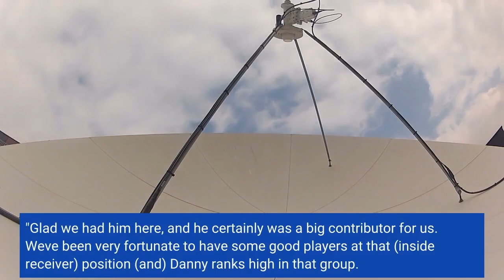Veteran WR Danny Amendola retires after 13 seasons two Super Bowl titles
Veteran wide receiver Danny Amendola says he is retiring after 13 NFL seasons. Amendola played for five teams, including the New England Patriots, where he won two Super Bowl titles in 2014 and 2016. The 36-year-old had 24 catches for 248 yards and three touchdowns last seasons with the Houston Texans."Love Danny, he was a very good player for us – very smart, tough, dependable, great hands, concentration, " Patriots coach Bill Belichick said about Amendola. "Glad we had him here, and he certainly was a big contributor for us. We've been very fortunate to have some good players at that (inside receiver) position (and) Danny ranks high in that group. "NFL RECORD PROJECTIONS: Will Patriots make it back to the playoffs?'DRAMATIC IMPROVEMENT': Bill Belichick praises Patriots quarterback Mac JonesAmendola went undrafted in the 2008 NFL draft, but he eventually also played for the St. Louis Rams, Miami Dolphins and the Detroit Lions. He had 617 career receptions for 6, 212 yards receiving and 24 touchdowns and also 11, 761 all-purpose yards.